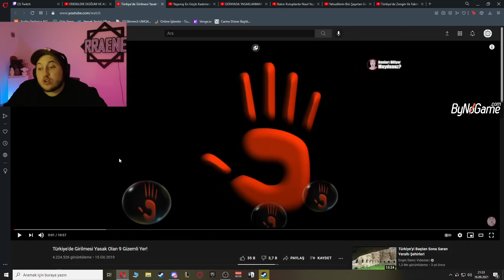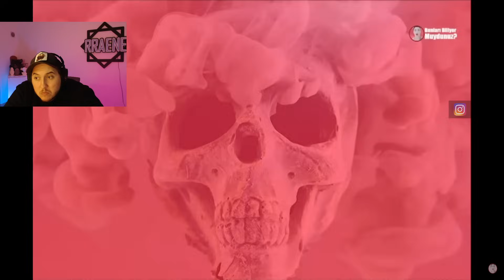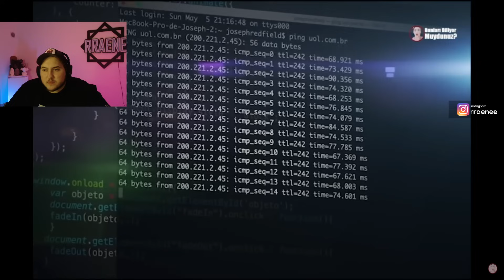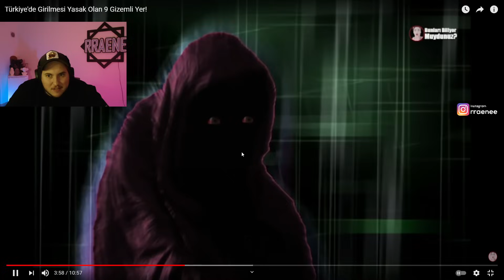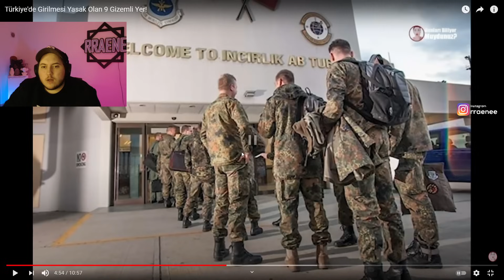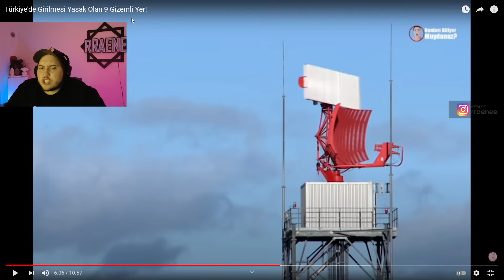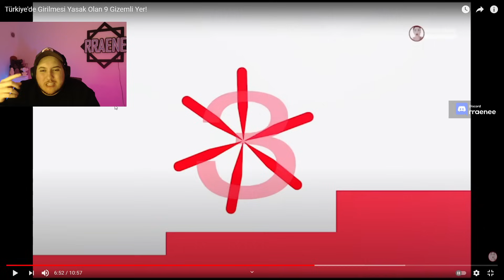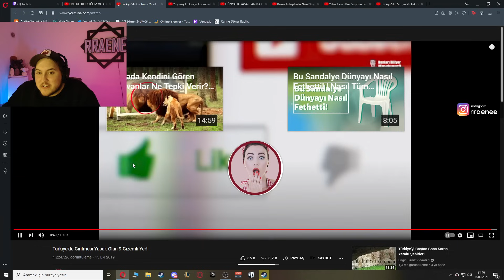Türkiye'de Girilmesi Yasak Olan 9 Gizemli Yer'e Tepki | RRaenee